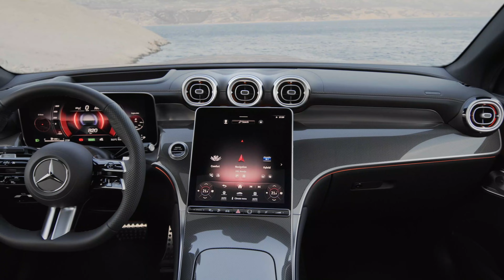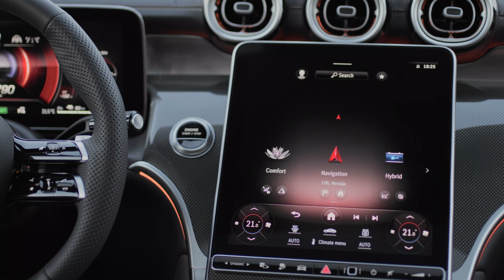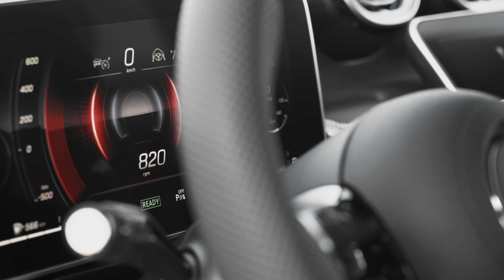Footage of Mercedes-Benz GLC Coupé